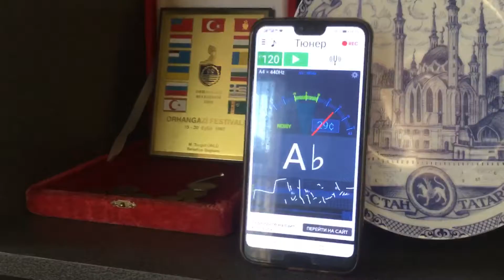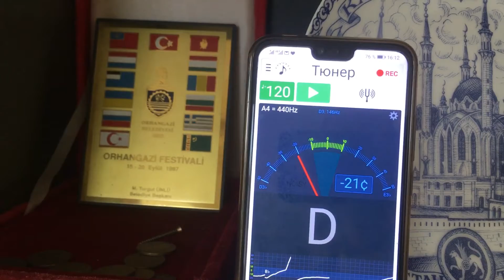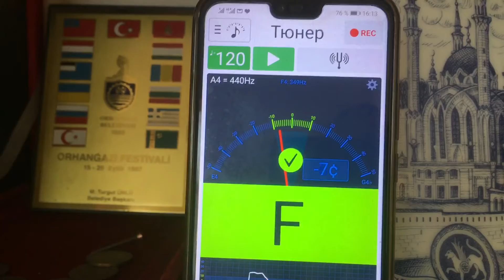18 мая 2021 г.